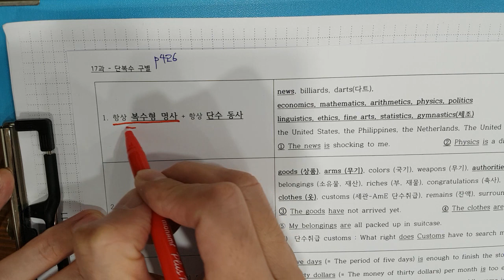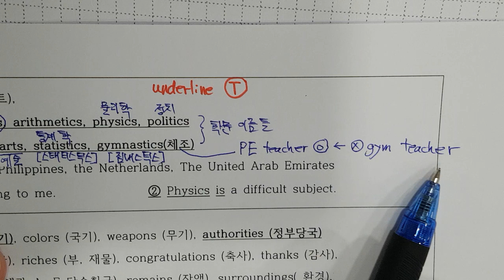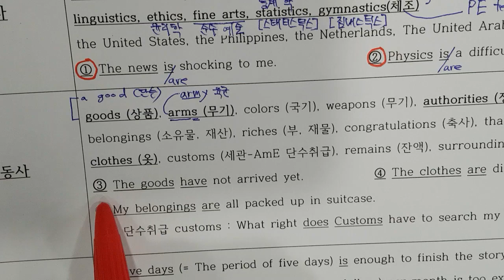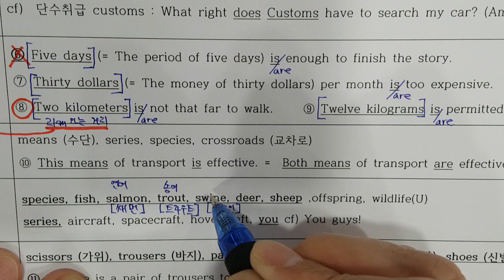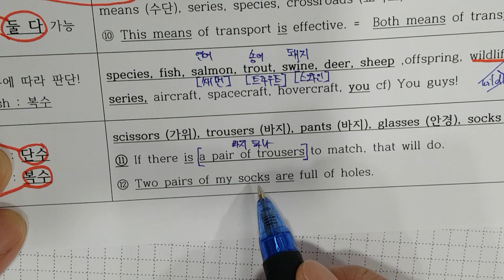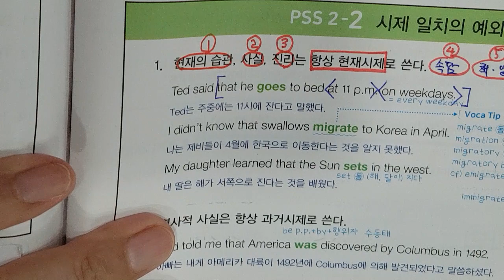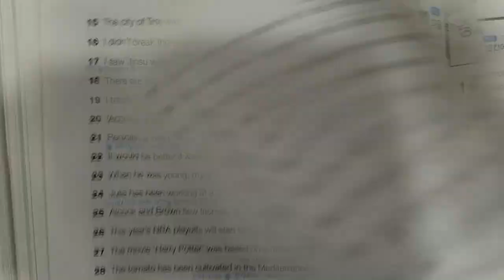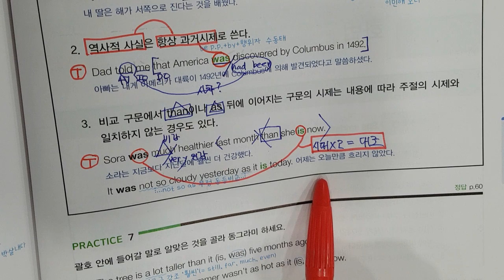5월11일 목 중3 2-1